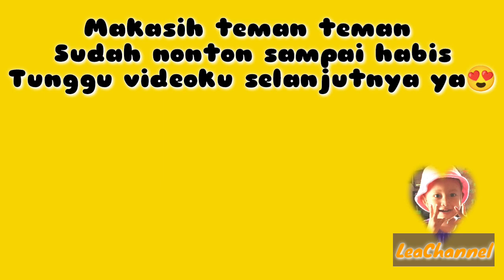PRESENTER CILIK | LeaChannel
Halo teman teman kali ini Lea lagi jadi presenter lo, lucu banget 😍🤗. tontpn sampai selesai ya kak